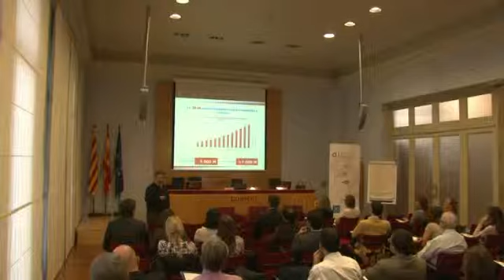2/7 Contribuye RRHH a la competitividad de la empresa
El pasado 1 de diciembre se celebró la sesión del Foro RRHH: ¿Recursos Humanos contribuye a la competitividad de la empresa?

Ya nadie se cuestiona el valor de Recursos Humanos como generador de valor pero ¿cómo contribuye a la competitividad de la empresa y cómo se puede medir?
En esta sesión contamos con la visión de Marcos Urarte, consultor estratégico, conferenciante y Manager Director del Grupo Pharos, que nos mostró las  claves sobre  la competitividad; y también  con la experiencia práctica de la empresa Nissan Motor Ibérica, que de la mano de  su Directora de RRHH, Ruth Pina ,  nos despejó las dudas sobre estas preguntas.

La sesión estuvo moderada por Isabel Salas, Training Manager  de Nissan Motor Ibérica y miembro de la Junta del Foro RRHH de Foment